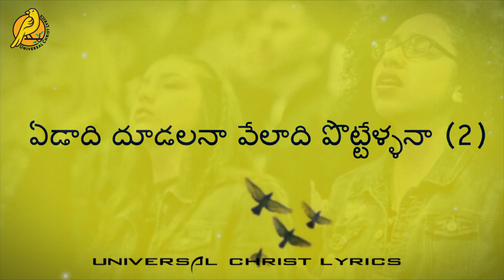నీవు చేసిన ఉపకారములకు || Neevu Chesina upakaramulaku || Telugu Christian songs